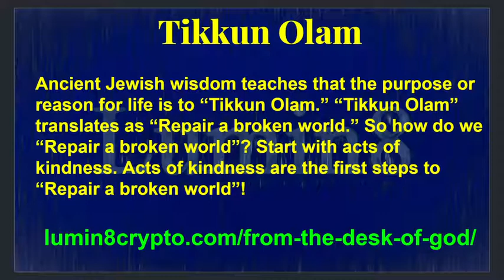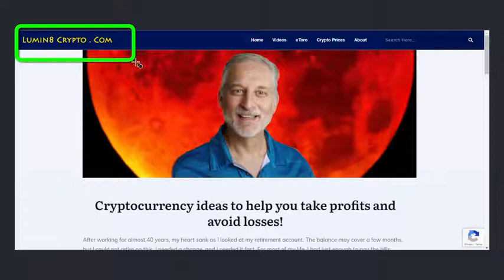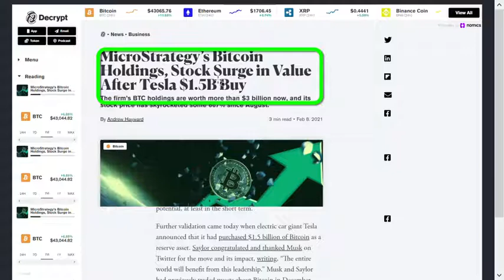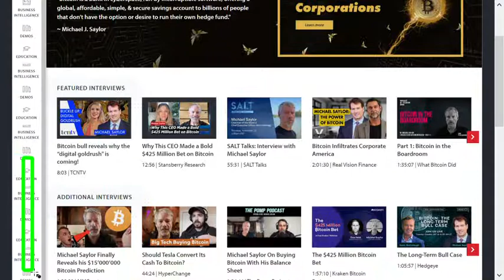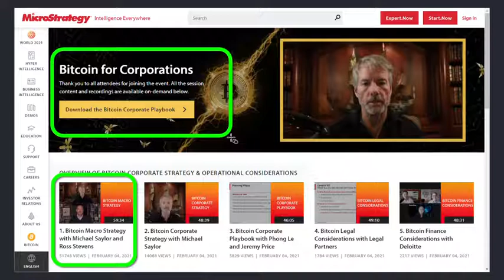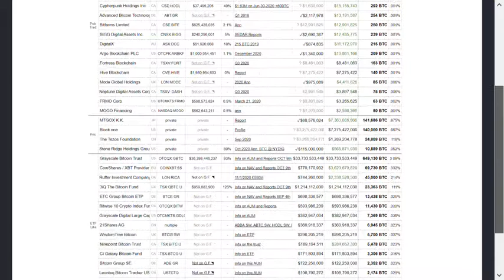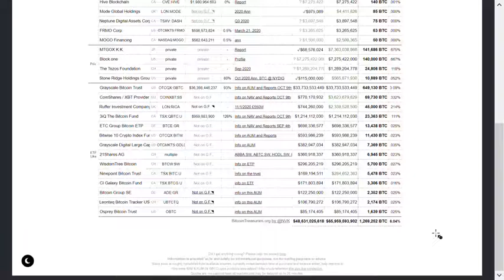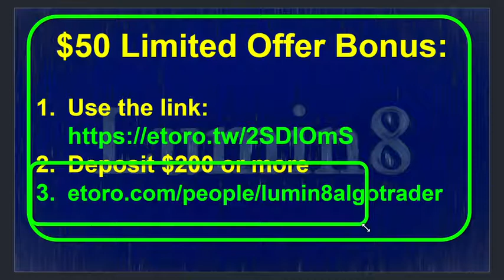Crypto News Today: Are We In Crypto Supercycle? Will Bitcoin Reach $100,000; $300,000; $1,000,000?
Blackrock has 8.7 Trillion dollars under management and is interested in Bitcoin. Tesla just purchased 1.5 billion dollars in Bitcoin. Microstrategy World Conference exposed 22,031 attendees to sessions on Corporate Bitcoin purchases. What would happen if Blackrock used 1% of 8.7 Trillion dollars to buy Bitcoin? It blew my mind when I realized what would happen to the Bitcoin market. In this video, we will dig into the Blackrock decision and corporate interest in Bitcoin. The next 12 to 24 months could be a very exciting Crypto Supercycle!

95% of the world’s population owns 25% of the wealth. 25% of Global Wealth is around 90 Trillion Dollars. What if just one percent of that $90,000,000,000 was invested in Bitcoin? What happens when only one percent of retail investors purchase BTC? In this video, we will explore the results of a wealth transfer from retail investors into BTC and the vehicles that will help to make this a reality. Do not miss a second of this vital video.